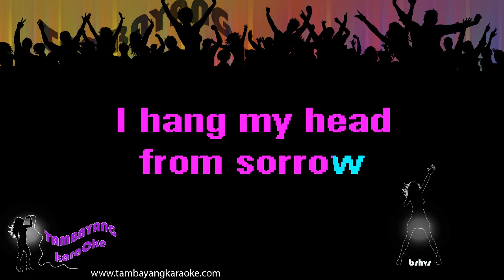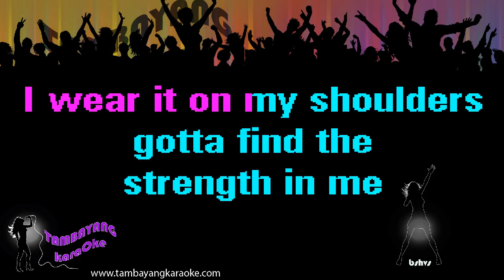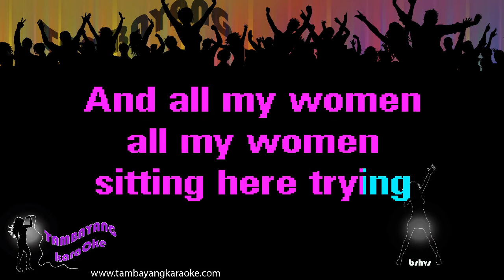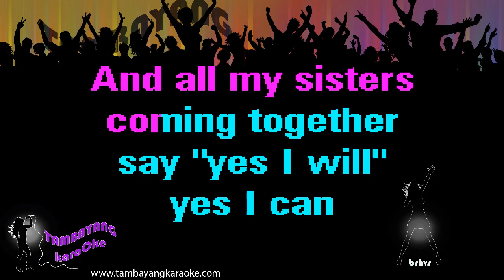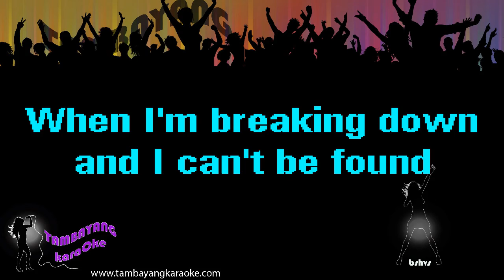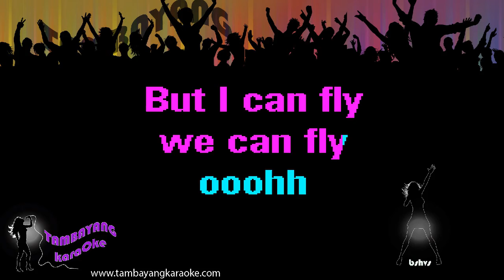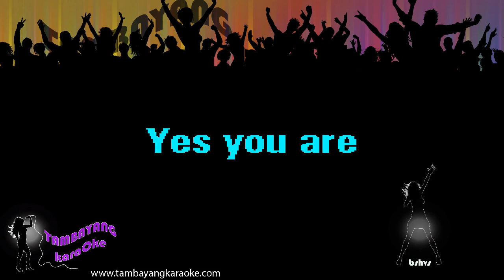Superwoman by Keys Alicia